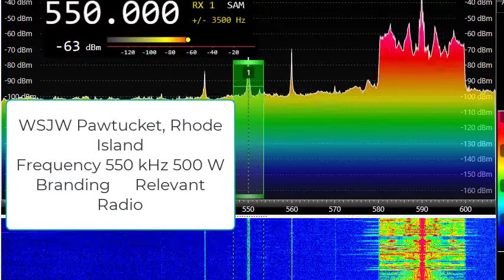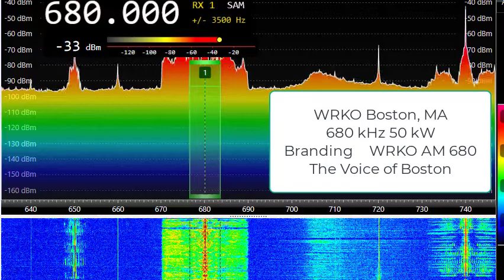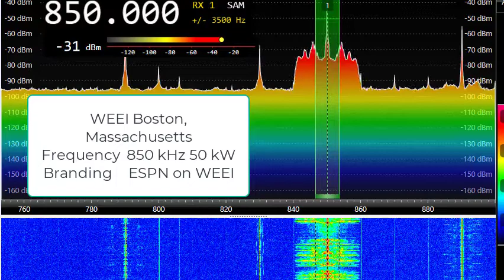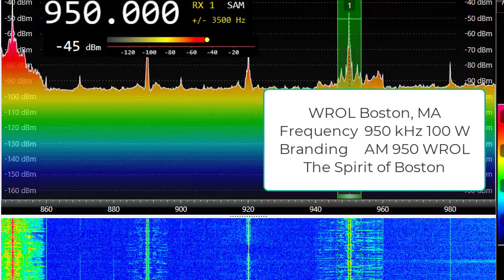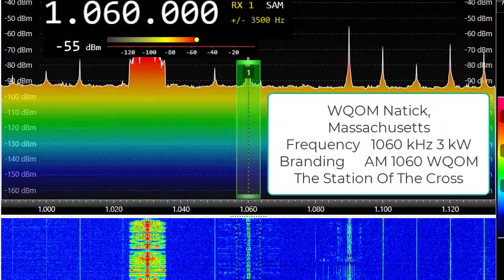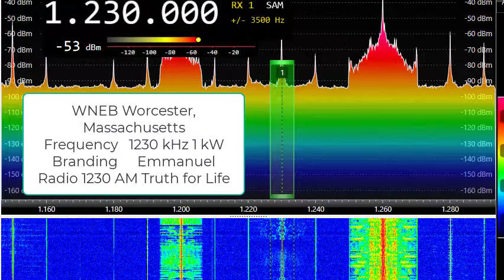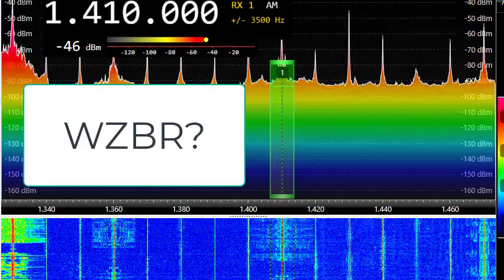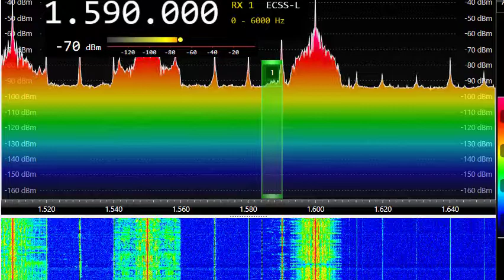Boston, MA Medium Wave radio band scan with station IDs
Scrolling the AM (Medium Wave) band in Boston, MA at 8 PM local time. Using SDRPlay RSPdx and amplified loop antenna. Multiple stations scheduled with 100W nighttime power or less.